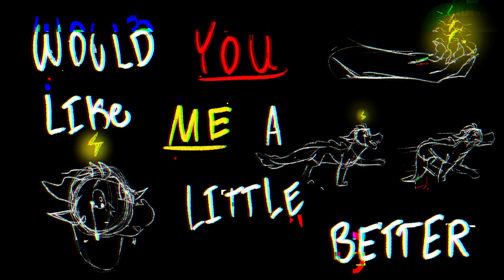Alien Blues My Teeth Are Yellow PMV 300+ SUB SPECIAL!!!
TW - flashing images, bright colors, blood/gore, trauma
Not me doing this like 2 months ago and only actually editing and posting it when we got to 350 XD
ALSO TY ALL SO MUCH FOR ALL THE LOVE I AM SO HAPPY!!! We can totally get to 500 by june 12, I know it!!! (if we do I will host a giveaway/raffle)

Programs used: Procreate, After Effects
What I drew/animated this on (physical tools): Ipad
Time spent: idk I worked on the drawings for like a week doing like 1-2 hours of work a day and all the shots are rendered so maybe like 10 hours?

Original: N/A
Inspiration: N/A
Map Call: N/A
Map host: N/A

Characters used: (all ocs) Moray (dark blue, main subject), Opal (his sister, the one with the bl00dy chest in one shot), their parents (breifly)

About Me:
Pronouns: She/Her
Birthday: June 12
Age: I’m not comfortable saying exactly but I am in highschool

Animator tributes involving my work are fine just ask first ^^